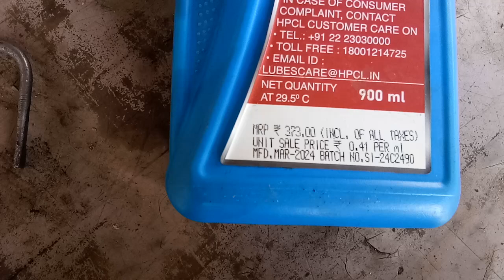Activa engine oil change#oilchange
Activa engine oil change